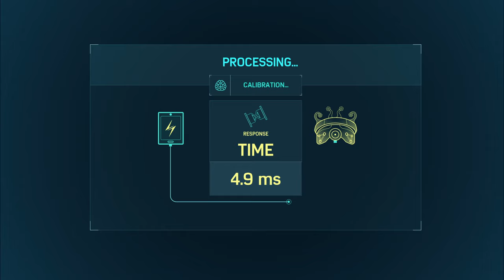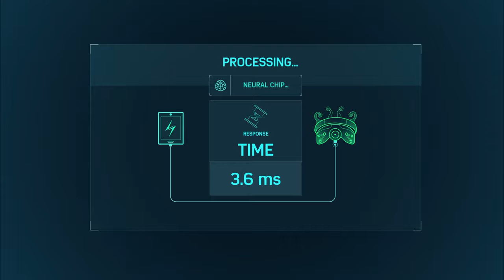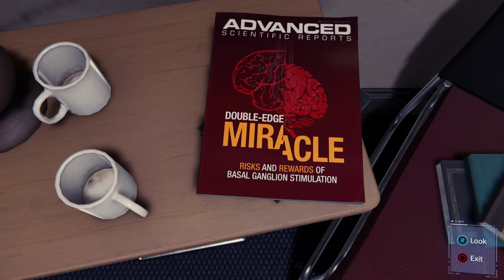نزیکین لە گرتنی سە رۆکی شە یتانە کان یاری Spider-Man زنجیرە ی 6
یاری Spider-Man زنجیرە ی 2 Kurdish spider-man kurd games‌ Spiderman2018 Marvel Kurdish spiderman
هات یاری زۆر خۆشی Spider-Man زنجیرە ی(3) Kurdish Spider-Man

هیوادارم هە ست بە جیاوازی کوالێتی ڤیدیۆکە مان بکە ن❤️😀